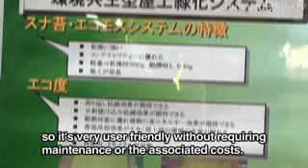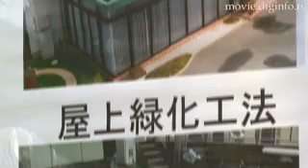ECOMOSS SYSTEM : DigInfo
The International Environmental Design Association which plans, designs, and produces eco-materials, exhibited its proprietary "ECOMOSS SYSTEM" at the 2008 Canvas Expo held at Tokyo Big Sight. The system was designed for the greening of walls and rooftops and was developed with the aim of improving on the environment.

Due to its moisture retaining capabilities and hardy disposition, the ECOMOSS SYSTEM system requires virtually no maintenance and doesn't require watering, fertilizing, weeding, or trimming.  It is capable of retaining water at a rate twenty times that of previous moss systems. The system is also easy to install as all that has to be done is to cover the wall or rooftop with individual moss units.

When using the  "ECOMOSS System" on the roof of buildings, it acts as a thermal insulator, boosting air conditioning efficiency in the summer by cutting interior temperatures and helping to reduce heating costs in the winter.

The International Environmental Design Association intends to continue developing products for environmental solutions.